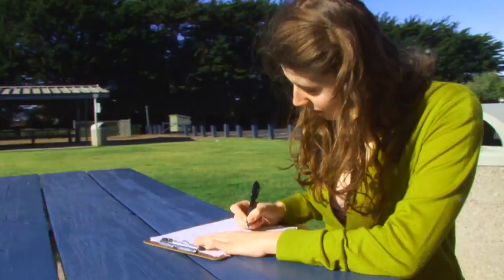Social Worker - The Boozer and Stubs Show #9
for more games, cartoons, videos, and everything related to The Boozer and Stubs Show.

- The Boozer and Stubs Show -
This show is wrong. Homeless clown Boozer and his fellow hobo Hobbo Stubs try to keep Boozer's old kids' show alive even though they live under a bridge. Learn life lessons from two guys who have lost at living well. From booze, drugs, STDs, how to live in boxes, and the debut of Happy Wacky Tallow Farm, Boozer and Stubs will teach you things you didn't want to know.